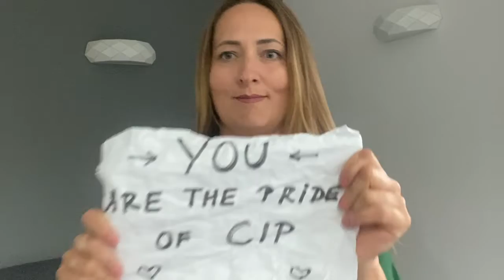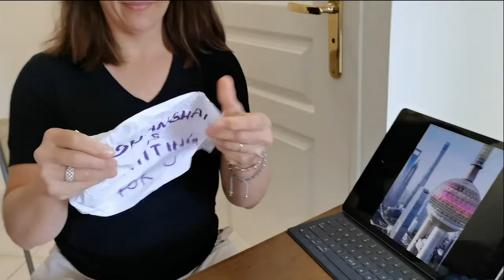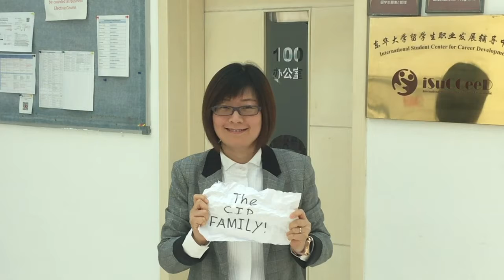Stay Safe, Stay Strong! We are looking forward to your back!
This is the video made in 2020 when the whole world was suffering from the breakouts of COVID19. CIP teachers made this short video to encourage students to stay safe and stay strong. We believe that the pandemic will be over soon and DHU miss you and look forward to welcoming you back in the near future.